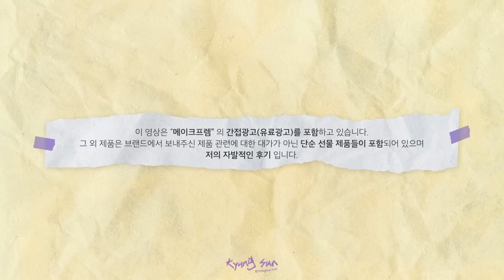신상 화장품 같이 써봐요 👻 (에뛰드하우스 뮬리로맨스 , 헤라 로지스웨이드 , 3CE 블러링 리퀴드 립 )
﹅ I N S T A G R A M : (가을이 계정) gaeuli5m

오늘은 신상템을 이용해서 조~금 퓨어한 느낌으로 메이크업을 해봤어요!
이번에 궁금했던 에뛰드하우스 뮬리로맨스, 헤라 로지스웨이드 , 쓰리씨이 블러링 리퀴드 립 까지 다~ 사용해봤어요!

여러분에게 많은 도움이 되었으면 좋겠는데 도움이 되었을지 모르겠어요 😀

요즘 날씨가 많이 추워졌는데 다들 일교차 조심하시구 저는 또 금!방! 영상 가져오도록 할게요

ALCON : Dailies Total 1
알콘 : 데일리즈 토탈원

MAKE P:REM : Safe Me Relief Essence Toner
메이크프렘 : 세이프 미 릴리프 에센스 토너

(✧브랜드에서 단순 선물로 제공해주셔서 대가 없이 리뷰 된 제품입니다)
ABIB : Hemp Seed Essence Activating Pump
아비브 : 햄프 시드 에센스 액티베이팅 펌프

ESPOIR : Water Splash Sun Cream Fresh
에스쁘아 : 워터 스플래쉬 선크림 프레쉬

URBAN DECAY : All Nighter Face Primer
어반디케이 : 올나이터 페이스 프라이머

L:A BRUKET : 017 Lip Balm
라브루켓 : 017 립밤

CODE GLOKOLOR : Less Is More P.oil Cut Pack
코드 글로컬러 : 레스이즈모어 P. 오일컷 팩트

PERIPERA : Ink V Shading #03 Hazel Gray
페리페라 : 잉크 브이 쉐딩 #03 해이즐 그레이

BENEFIT : Precisely, My Brow Pencil #3.5
베네피트 : 프리사이슬리, 마이 브로우 아이브로우 펜슬 #3.5

MERZY : The First Proof Brow Mascara
머지 : 더 퍼스트 프루프 브로우 마스카라

REAL TECHNIQUES : Cashmere Dreams Complexion Sponge Duo
리얼 테크닉스 : 캐시미어 드림즈 베이스 스펀지 듀오

ETUDE : Play Color Eyes Muhly Romance
에뛰드 : 플레이 컬러 아이즈 뮬리 로맨스

MUDE : Mude Inspire Curling Mascara #01 Black
뮤드 : 뮤드 인스파이어 컬링 마스카라 #01 블랙

ESPOIR : Bronze Painting Waterproof Eye Pencil AD Stay Dark
에스쁘아 : 브론즈 페인팅 워터프루프 아이펜슬 AD

ESPOIR : Bronze Painting Waterproof Eye Pencil AD

CLIO : Kill Brow Auto Hard Brow Pencil Edge Slim #05 Gray Brown
클리오 : 킬브로우 오토 하드브로우 펜슬 엣지슬림 # 05 그레이 브라운

HERA : Sensual Powder Matte #499 Rosy Suede
헤라 : 센슈얼 파우더매트 #499 로지 스웨이드

You're Beautiful (Prod. Lee)